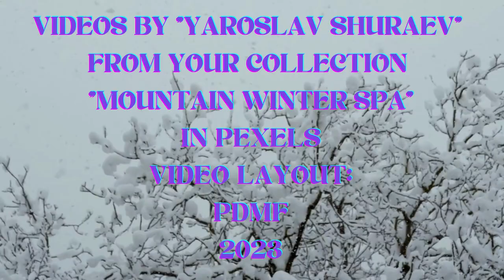freeze dried soul Ryu ft. PDMF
Freeze-dried soul

Ryu / Acoustic guitar, Program, Voice
Pablo D. Martin Fontana / Electric guitar

Freeze-dried soul (Lyrics & Music by Ryusuke Ikeda a.k.a. Ryu)

This can be eaten simply by pouring hot water over it.

We forget everything. And we learn something new every day.
We are just animals, we don't reflect or we don't grow.

It's like a freeze-dried soul.
Eventually something will be lost.

We've learned again about malice and how to lie.
Someone told us that in detail, with tanks and missiles.

That's convenient, but not tasty.

The flavor remains the same and can be stored for a long time.

Peace or justice are probably, unfortunately, ugly things.
We have to get used to it. And We have to choose something.

While that is certainly a new invention.

This is a very good product, but please observe the best-before date.

LETRA TRADUCIDA AL ESPAÑOL POR EL MISMO Ryu:

Alma liofilizada (Letra Y Música por Ryusuke Ikeda alias Ryu)

Se puede comer simplemente vertiendo agua caliente sobre ella.

Nos olvidamos de todo. Y aprendemos algo nuevo cada día.
Sólo somos animales, no reflexionamos ni crecemos.

Es como un alma liofilizada.
Al final algo se perderá.

Hemos aprendido de nuevo sobre la malicia y cómo mentir.
Alguien nos lo contó en detalle, con tanques y misiles.

Es conveniente, pero no sabroso.

El sabor sigue siendo el mismo y se puede almacenar durante mucho tiempo.

La paz o la justicia son probablemente, por desgracia, cosas feas.
Tenemos que acostumbrarnos. Y tenemos que elegir algo.

Si bien es cierto que es un nuevo invento.

Este es un producto muy bueno, pero por favor, tenga en cuenta la fecha de caducidad.

Videos by: "Yaroslav Shuraev"

from your collection "Mountain winter Spa" in Pexels

Video layout: PDMF

2023